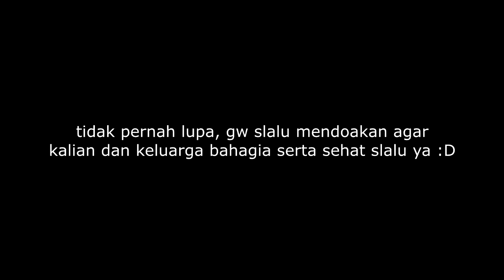SIAL..!! MASUK KE KAMPUNG YANG PARA WARGANYA SUDAH BERMUTASI DENGAN HEWAN TERNAK - Alur Cerita Film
Hay guys, nih buat kalian yang mager nonton film, gw ulas alur cerita lengkapnya di video ini yaa. Semoga kalian dan keluarga bahagia selalu ya! :D